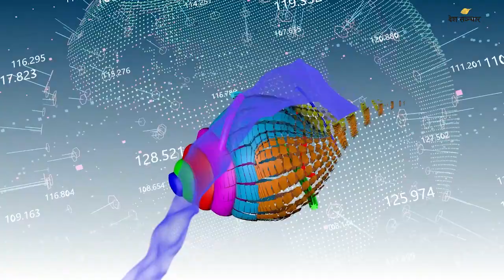दिनभरिका १० मुख्य समाचार ॥ २०८० असार २६ ॥ DeshSanchar Samachar